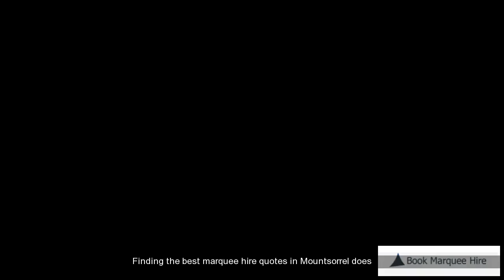Marquee Rental Mountsorrel